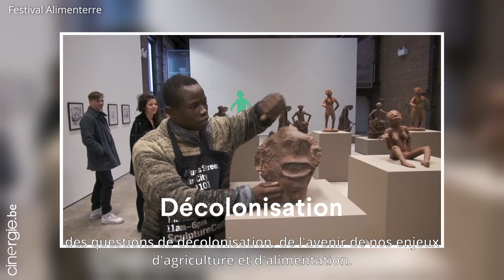Julie Van Der Kar, coordinatrice du Festival Alimenterre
Le festival Alimenterre, organisé par SOS Faim, se déroule à Bruxelles et en Wallonie du 13 au 17 septembre 2022. Depuis bientôt 15 ans, ce rendez-vous annuel sensibilise les citoyens aux défis de l’agriculture paysanne et de l’alimentation saine. L’Organisation des Nations unies (ONU) a rappelé cet été que la lutte contre la malnutrition perd du terrain depuis la pandémie, un peu plus de 29% de la population mondiale serait actuellement en situation d’insécurité alimentaire. À travers le prisme du cinéma, il s’agit d’aborder de nombreuses problématiques universelles en offrant un espace de rencontres et de discussions unique à Bruxelles. Parfois complètement déjantée, parfois plus sérieuse, la sélection 2022 offre son lot de surprises en visant un public plus large et diversifié que par le passé. L’équipe de Cinergie est allée à la rencontre de Julie Van Der Kar, la coordinatrice du festival.